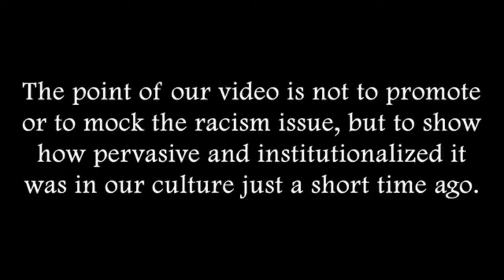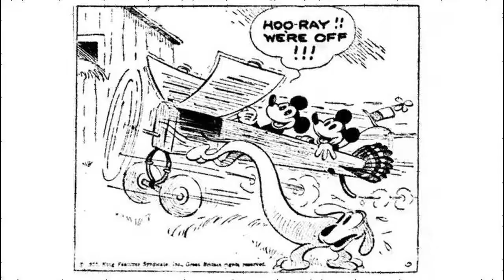Mickey Mouse comic strip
Mickey Mouse is an American newspaper comic strip by the Walt Disney Company featuring Mickey Mouse, and is the first published example of Disney comics. Mickey's best pal Goofy joined the strip in January 1933-still using the proto-Goofy moniker "Dippy Dawg"-and by the end of the year, he went into business with Mickey as detectives in "The Crazy Crime Wave", investigating the mysterious city-wide thefts of hair and red flannel underwear. "Mickey's Rival" uses the antagonist Mortimer Mouse from the Mickey's Rival short. In 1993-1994, the Disney Company began a branding campaign called "The Perils of Mickey", evoking the spirit of Gottfredson's early-30s Mickey comics. The following Big Little Books were published based on Mickey Mouse storylines: There was also a set of six "Wee Little Books" published in 1934-smaller books released in a special box set that told the story of Mickey Mouse and His Horse Tanglefoot. The monthly Mickey Mouse Magazine began reprinting Mickey Mouse strips in issue #16, which continued after the magazine evolved into Dell Publishing's Walt Disney's Comics and Stories in 1940. Fantagraphics' Gottfredson Library came into print in 2011 and its publishing run lasted until 2018; in total 14 volumes were released, collecting the Gottfredson Mickey Mouse daily strips originally published from 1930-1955 as well as the various works Gottfredson did for the Mickey Mouse and Walt Disney's Treasury of Classic Tales Sunday strips. On November 21, 2018, Fantagraphics followed the Gottfredson Library with a one-shot anthology book to celebrate Mickey Mouse's 90th anniversary, titled Mickey Mouse: The Greatest Adventures, ISBN:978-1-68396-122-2.

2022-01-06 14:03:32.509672